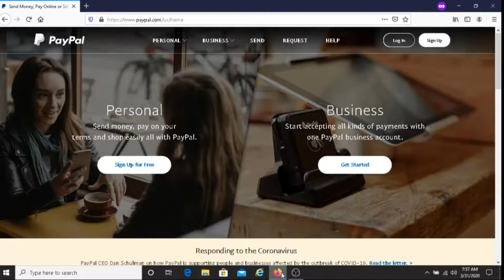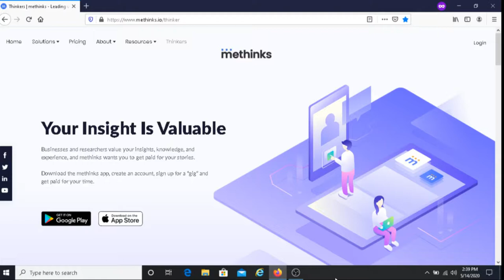How To Earn Money Sharing Your Opinion With Methinks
In this video I share how you can earn money by sharing your opinion. If you're looking for an easy way to earn money sharing your opinion on websites and apps then I recommend you watch this video.

Use code david3531 and you will get $5 for any project you complete that pays at least $10. Make sure you redeem the code before starting any project.

YouTube Optimization Plug-In I recommend you use if you're interested in helping your YouTube channel to grow. You can use this for free:

Read or listen on any electronic device using Amazon Kindle. Get started with Amazon Kindle for free: